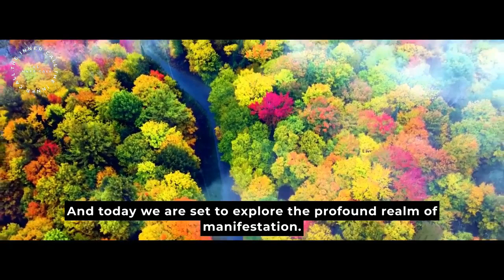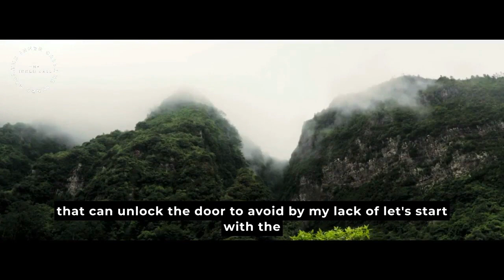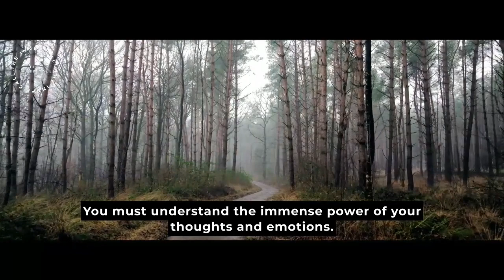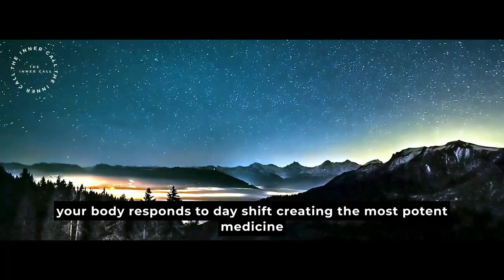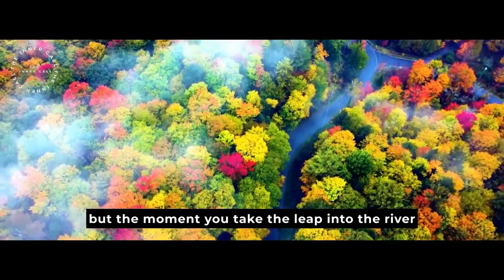Dr. Joe Dispenza ON: How To BRAINWASH Yourself For Success | AFFIRMATIONS for Success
Joe Dispenza : I Always Get What I Visualize
The Quantum Law: Once You Master This, The Shift Happens | Dr. Joe Dispenza (2023)
The simple reason is responsibility. Year by year more men are almost scared of responsibility and because of that they feel lost, they feel like they have nothing to strive for which is deadening for a man.

🔈 CREDITS :   Script Writing And Voice Over By The Inner Call Team
🔈 CREDITS :  Inspired By The teachings Of Joe Dispenza, Abraham Hicks,
🔈 CREDITS :  Stock Footages Are Commercially Licensed From Pexels.com
🔈 CREDITS :  Music Is Commercially Licensed By MixKit.com
[Items under the Mixkit Stock Music Free License can be used in your commercial and non-commercial projects for free.]
🔈 CREDITS :  Edited By The Inner Call Team

Who is Joe Dispenza?

Topics Are -

What is law of attraction and how it works?
Is the law of attraction for real?
How do I use the law of attraction?
What is the 369 method?
Is manifesting real?
How to attract anyone?
How can I manifest someone?
How do you manifest love?
What is the 1st Law of Attraction?
Can I get my love by law of attraction?
Did Einstein believe in law of attraction?

Expect miracles and a complete transformation in your life. As you watch the best Law of Attraction videos you will increase your confidence and build your self esteem so you feel empowered to take action to manifest your goals and dream. You will speed up your manifestation.